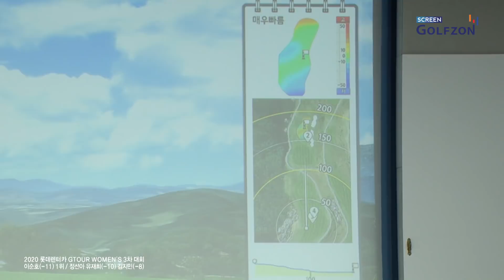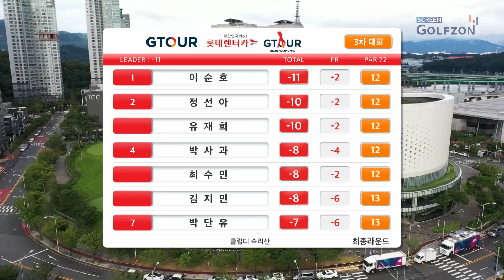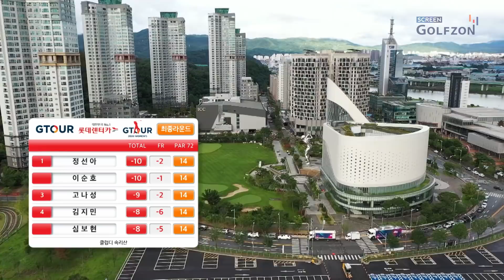갑자기 이렇게 순위가 뒤집히나요?!!! [2020 롯데렌터카 GTOUR WOMEN's 3차 대회]